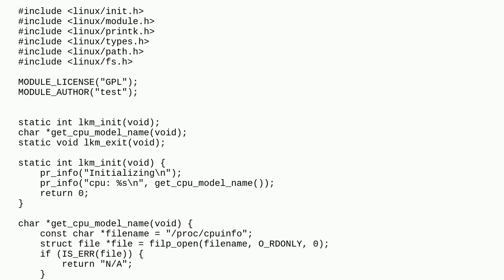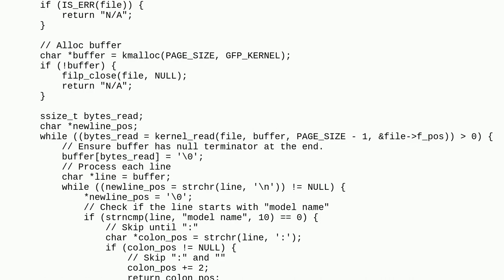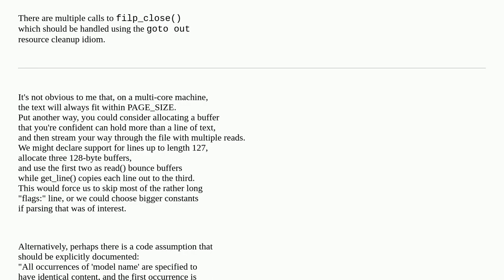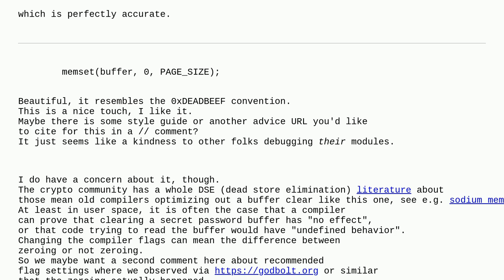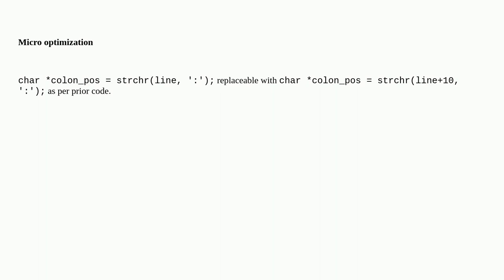Codereview: LKM: Extract cpu model name from /proc/cpuinfo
LKM: Extract cpu model name from /proc/cpuinfo

A special thanks goes out to the awesome community

  linux c string-processing kernel